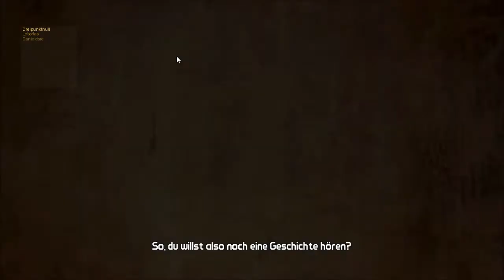Let's Play Borderlands 2 #001 ~ [GERMAN/HD]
Die Schlacht beginnt, zusammen mit Danieldore und Leborlas stürze ich mich in's Abenteuer. Borderlands 2 !

Kontakt gefällig?

Partner

Borderlands 2
Entwickler ► Gearbox Software

Daumen runter und am besten noch ein Kommentar.